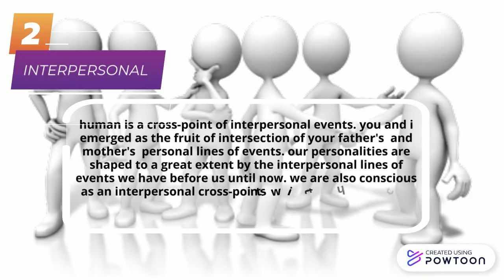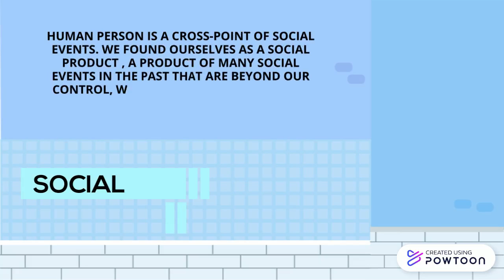MORAL AGENTS AND CONTEXT